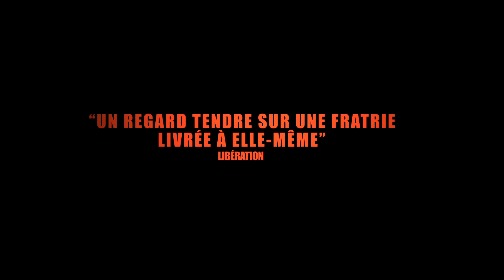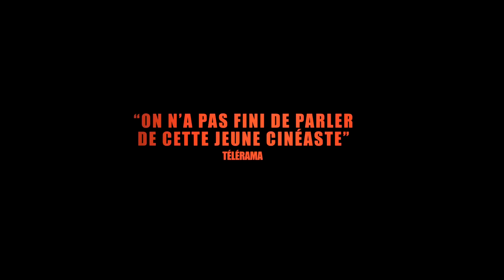Il pleut dans la maison (2023) VF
Il pleut dans la maison

3 avril 2024 en salle | 1h 22min | Comédie, Drame
De Paloma Sermon-Daï  | Par Paloma Sermon-Daï
Avec Purdey Lombet, Makenzy Lombet, Donovan Nizet

Sous un soleil caniculaire, Purdey, dix-sept ans, et son frère Makenzy, quinze ans, sont livrés à eux-mêmes et tentent de se débrouiller seuls. Alors que Purdey fait des ménages dans un complexe hôtelier, Makenzy se fait un peu d’argent en volant des touristes. Entre l’insouciance de l’adolescence et l’âpreté de la vie adulte, ils devront se soutenir l’un l’autre dans ce voyage d’une douceur déchirante, qui semble bien être le dernier été de leur jeunesse.